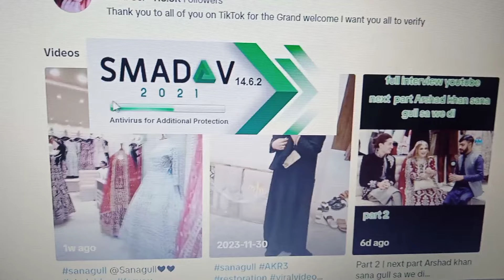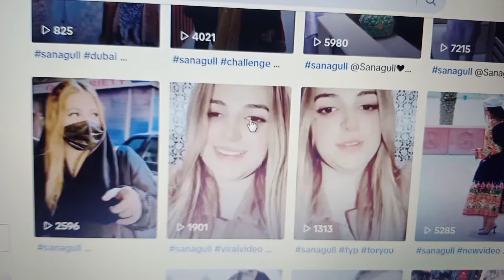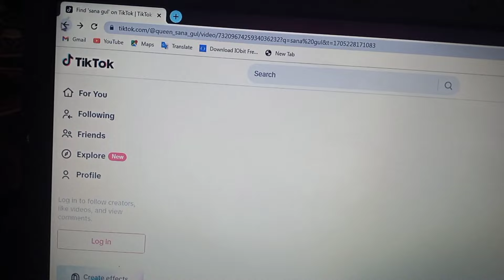Arshid Khan Na khaza sana gul lara / ارشد خان کلونجى / new video 2024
pashto talk new video arshid khan aw saeed wale shah aw sana gul yaw bal da sa wai?
sana gul video
arshid khan video